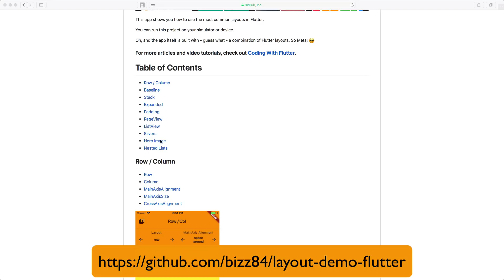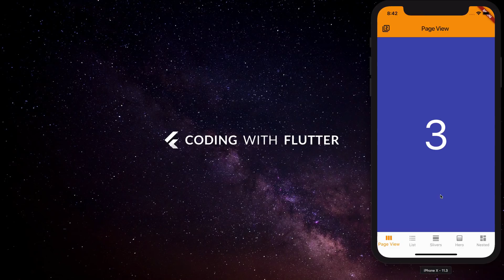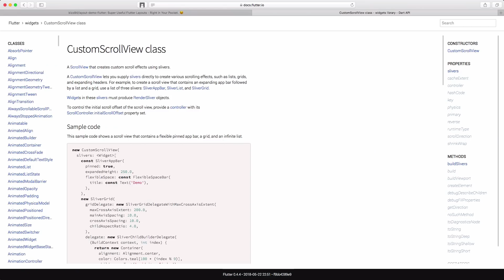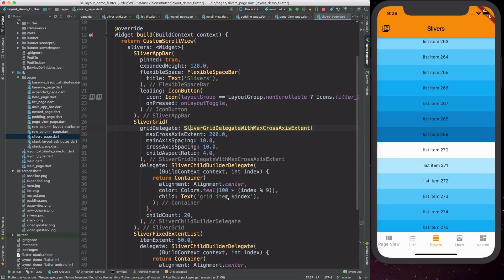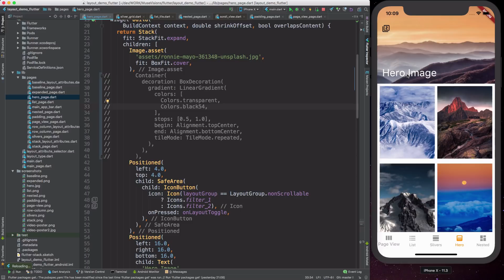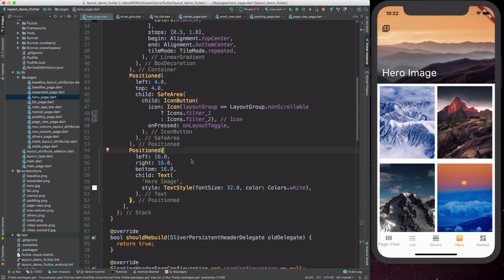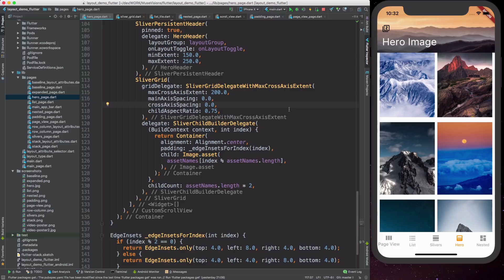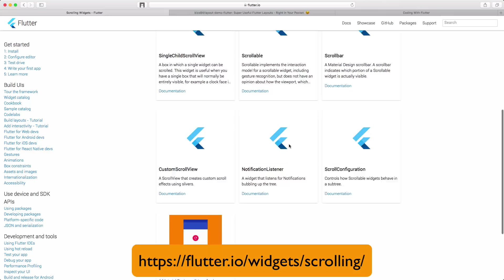Flutter Layouts Walkthrough: PageView, ListView, GridView, Slivers, CustomScrollView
Highlights:
- Learn how to build layouts with scrollable pages, lists, grids, and other convenience widgets.
- Take this to the next level with slivers, and create a great-looking hero image effect.

00:00 - Intro
01:31 - PageView
02:51 - ListView
04:56 - Slivers
08:23 - Hero Image
15:20 - Nested Lists
16:48 - Summary

Note: I'm using the iOS simulator, but you can open the Android emulator and run the same code.

If you need any help, just ask in the comments. I'll be happy to help.
Feedback and suggestions on new tutorials are very welcome!

This code was written with Flutter Beta 0.4.4, and is tested to work with Dart 2.

Join my FREE email course to become a Flutter expert with the best resources, at your own pace

Happy coding!